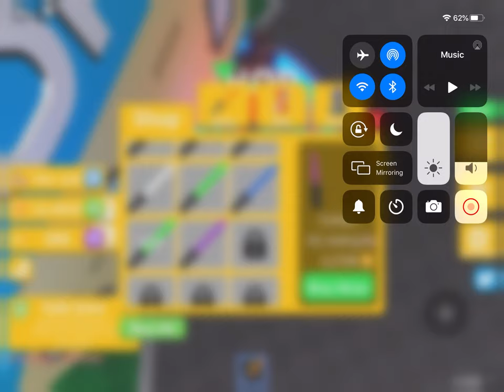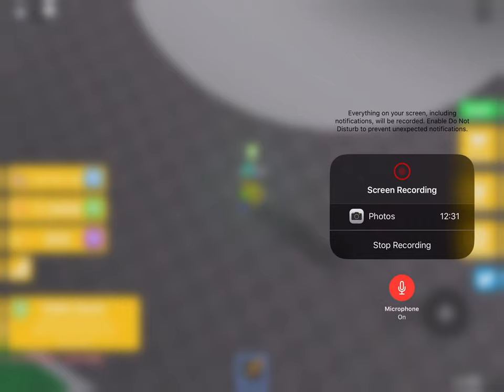Saber simulator on roblox